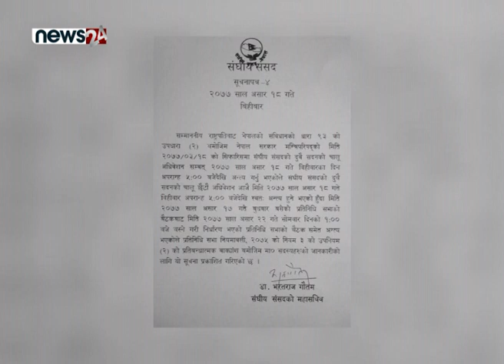संघीय संसद बजेट अधिवेशनको अन्त्य -NEWS 24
बजेट अधिवेशन अन्त्य
राष्ट्रपति विद्यादेवी भण्डारीले संघीय संसदको बजेट अधिवेशन अन्त्य गर्नुभएको छ । उहाँले मन्त्रिपरिषद्को सिफारिस अनुसार बिहीबार अपराह्न ५ बजे बजेदेखि अधिवेशन अन्त्य गरेको सूचना संघीय संसदलाई जानकारी दिनुभएको हो । उता, सभामुख अग्नि सापकोटालाई समेत अधिवेशन अन्त्यबारे जानकारी नगराइएको स्रोतले बताएको छ । वैशाख २६ गतेबाट शुरु भएको संसदको यो अधिवेशनले नागरिकता र निजामती सम्बन्धी विधेयकका साथै एमसीसी सम्झौताबारे समेत निर्णय गर्नुपर्ने थियो । कोरोना महामारीकै बीच सुरु भएको बजेट अधिवेशनले सरकारको नीति तथा कार्यक्रम, बजेट पारित गरेको छ । त्यसबाहेक केही विधेयकहरु पनि पारित गरेको छ ।